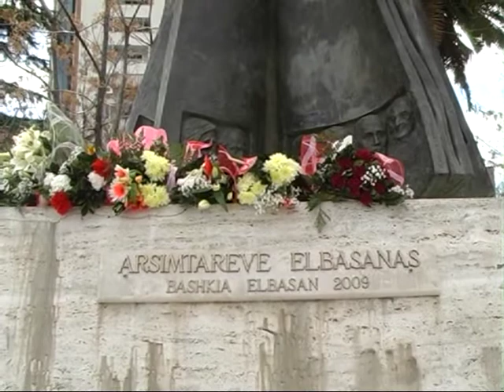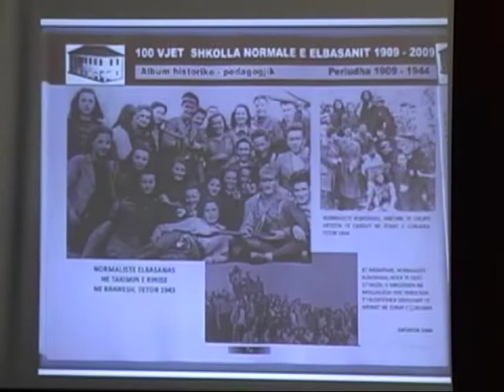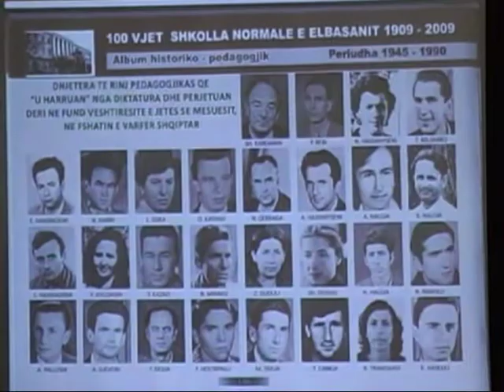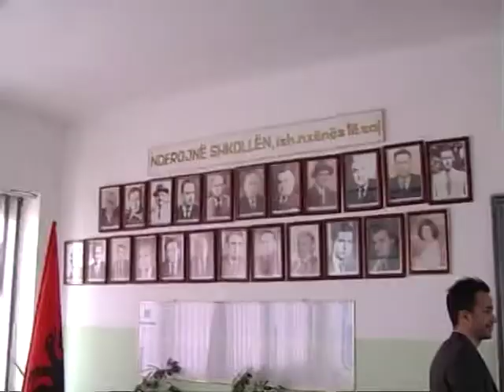Kryetari i Bashkisë Z. Qazim Sejdini uron mësuesit me rastin e 7 Marsit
Me rastin e festës së mësuesit, qytetin e Elbasanit e ka vizituar Ministrja e Arsimit, Znj. Lindita Nikolla, e cila ka zgjedhur qytetin e dijes për të uruar arsimtarët shqiptarë. Ministrja është pritur nga Kryetari i Bashkisë Z. Qazim Sejdini dhe prefekti Z. Arben Kamami të cilët e kanë shoqeruar Znj. Nikolla në DAR në kuadër të 100 vjetorit të krijimit të saj.
Më pas ata pvendosën kurora me lule ne obeliskun eArsimtarëve të vendosur në sheshin "1 Maji" .
Ministrja e Arsimit dhe Kryetari i Bashkisë u pritën me nderime nga qindra mësues në teatrin "Skampa".
Duke uruar arsimtarët në festën e tyre dhe duke shprehur vlerësimet më të mëdha për përçuesit e dijes, Z. Qazim Sejdini iu drejtua me një kërkesë Qeverisë Shqiptare në këtë ditë të shënuar.
Kryetari i Bashkisë shprehu keqardhjen që qytetit të dijes iu hoq "Shkolla Normale", pikërsiht simboli i këtij qyteti. Sejdini u shpreh se Elbasanit duke i hequr normalen, i hoqën historinë që ajo përfaqësonte. Ai kërkoi rikthimin e shkollës normale brenda parametrave të arsimit shqipatr duke e bërë atë një shkollë të mesme profesionale, nisur edhe nga vëmendja e madhe që Qeveria Shqiptare i kushton këtij arsimi.
Nga ana e saj Ministrja e Arsimit shprehu konsideratën dhe vlerësimin që Qeveria e Kryeministrit Rama kanë ndaj Elbasanit, "Djepit të Dijes" .